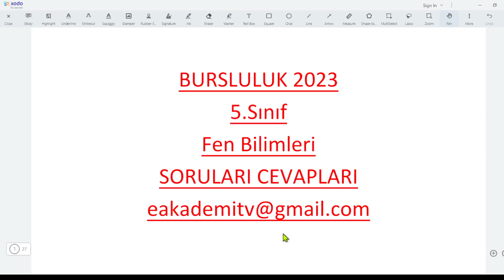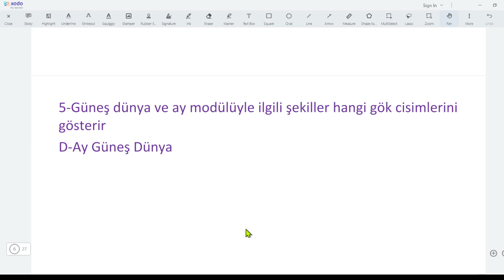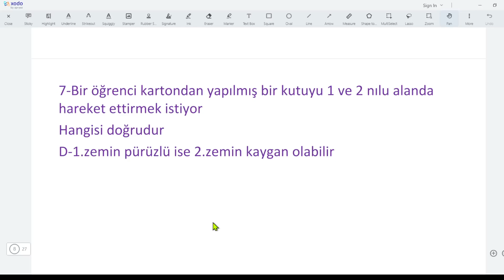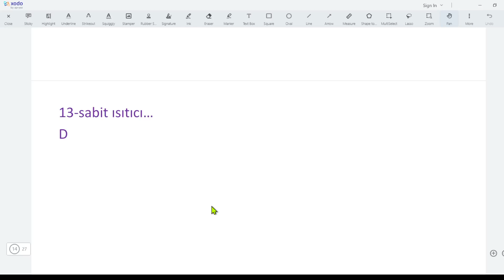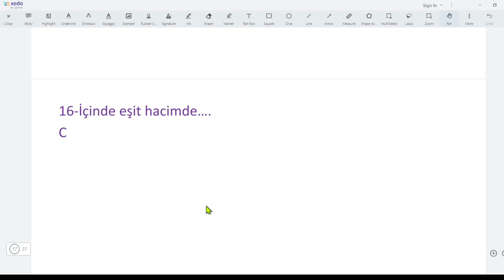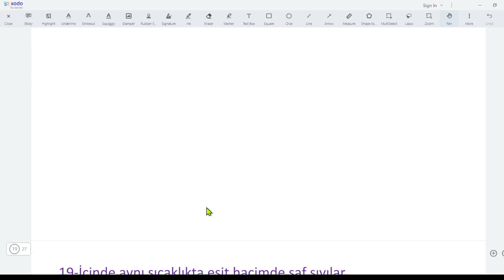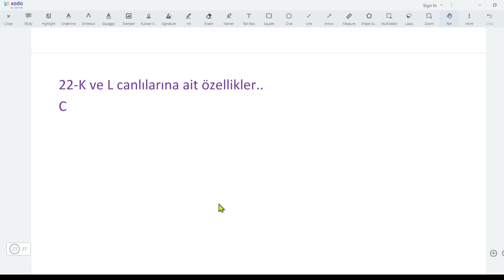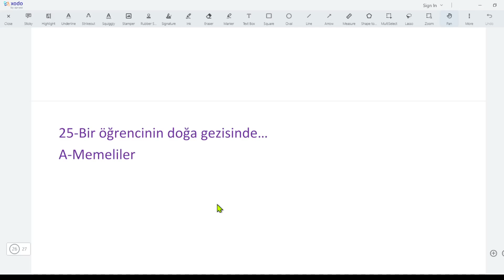2023/5.Sınıf Bursluluk Fen Bilgisi Cevapları